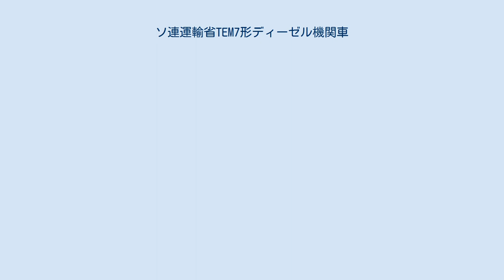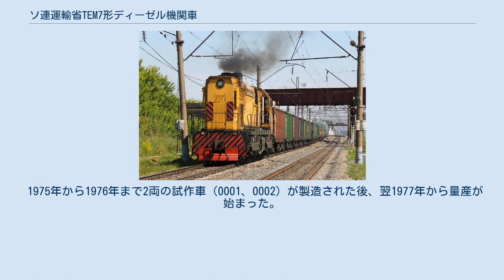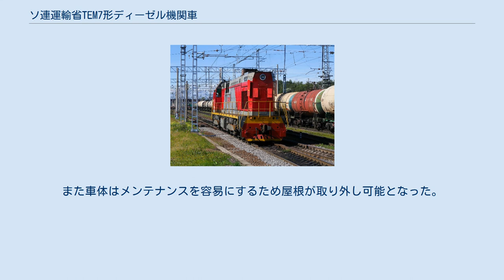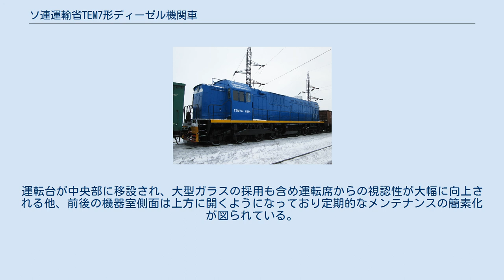ソ連運輸省TEM7形ディーゼル機関車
TEM7形（ロシア語: ТЭМ7）は、リュディノフスキー機関車工場が製造する電気式ディーゼル機関車（ロード・スイッチャー）。
ソ連運輸通信省向けに1975年から製造が行われ、モデルチェンジを経て2019年現在も生産が続けられている。
 それまで旧ソ連各地に導入されていたTEM1形や改良型のTEM2形では出力不足となる重量級の貨物列車牽引用に製造された機関車。
両形式から出力を40-50％向上させる事を目標に開発が行われた。
 車体はフード・ユニットと呼ばれる運転室よりも機器室の車体幅が狭い形状で、車内には無線制御に対応した機器が設置されている。
台車はサイドフレームで繋がれた2つの2軸ボギー台車が前後2組配置されており、車軸配置は"(Bo-Bo)-(Bo-Bo)"と表される。
車体重量は横方向のばねからサイドフレームに伝達され、TEM7-0001は空気ばね、TEM7-0002はコイルばねを併用、0003以降はコイルばねのみが用いられている。
軸重は22.5tだが、車体内部に搭載された鋳鉄板のうち12 tが取り外し可能となっており、21tまで減らす事も可能である。
 エンジンはV型12気筒4ストローク機関である2-2D49（12CHN26/26）（1,000 rpm）が用いられ、最大出力は1470 kwである。
ソ連で製造されたロード・スイッチャーで初めてAC/DC電源電源方式が採用され、同期発電機のGS-515形（1,310 kw）から発生した交流電力はUVKT-8U2形整流器を経て直流電力へ変換された後、定格出力135 kwのED-120形直流主電動機を駆動させる。
定格牽引力は314 kN（32,000 kgf）である。
 1975年から1976年まで2両の試作車（0001、0002）が製造された後、翌1977年から量産が始まった。
また同年から全ロシア鉄道研究所（ВНИИЖТ）の実験線が行われ、その結果に基づき運転台の構造が変更された。
量産車は上記の通り台車のばねが変更された他油圧ダンパーが設置され、発電機もGS-515U2（1,400 kw、1,000 rpm）に変更された。
1989年までに294両が製造された。
 なおTEM7-0003については1990年代後半に試験的に近代化工事が行われ、形式名がTEM7M形（ТЭМ7М）に改められている。
 TEM7A-0241 大規模な操車場・車庫での入換や鉱石輸送などを目的に近代化が行われた形式。
1988年から製造が始まった。
ディーゼルエンジンはコロムナ工場の11-2D49形（12CHN26/26）（1,521 kw）に変更され、マイクロプロセッサ制御方式が導入された。
TEM7形で指摘された空気ブレーキの制動不足を改善するため、電動機で駆動する2段式コンプレッサーが採用された。
また車体はメンテナンスを容易にするため屋根が取り外し可能となった。
 ソビエト連邦の崩壊後も量産が続いており、2008年以降はマイクロプロセッサ回路が更新され機器の監視・制御・診断システム（МСКУД）が導入された他、台枠や制動装置の強化も行われた。
また運転室内部には空調装置が搭載されている。
 2011年にFORMA Industrial Design Studioによって発表された、TEM7A形を基礎としたコンセプトデザイン。
運転台が中央部に移設され、大型ガラスの採用も含め運転席からの視認性が大幅に向上される他、前後の機器室側面は上方に開くようになっており定期的なメンテナンスの簡素化が図られている。
2018年のレッド・ドット・デザイン賞を受賞した。